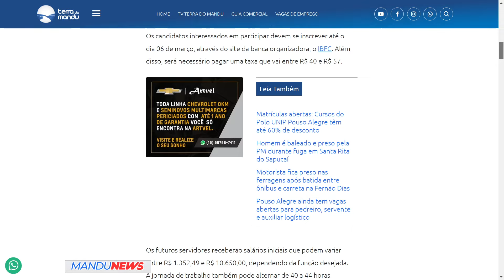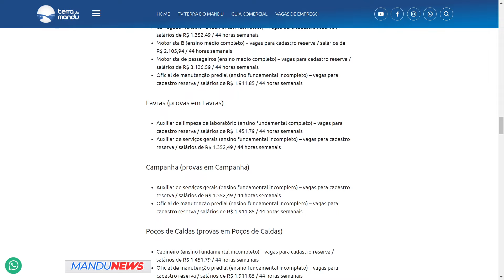MGS abre concurso com dezenas de vagas em todos os níveis para Pouso Alegre e região